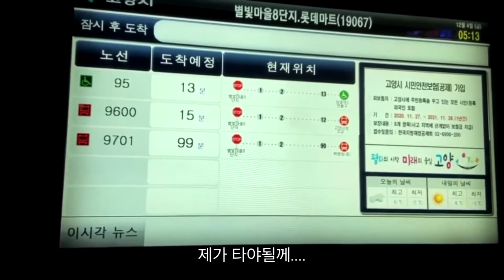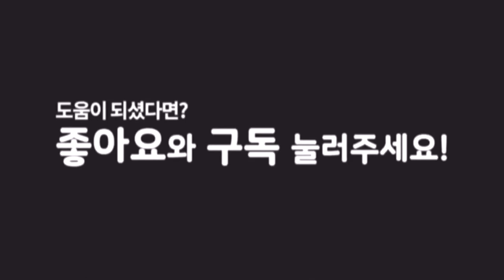AM: 7:00까지 촬영장소 도착하기!!